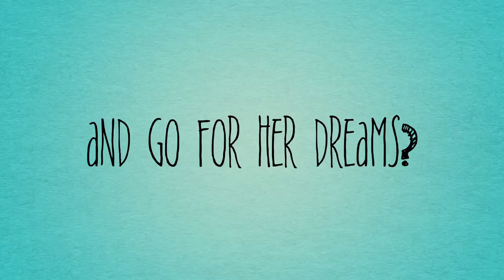Front Desk Book Trailer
Book Trailer for Front Desk by Kelly Yang

Please support the author, illustrator, and publisher of this amazing book by purchasing a copy for your home library.

Mia Tang has a lot of secrets.

Number 1: She lives in a motel, not a big house. Every day, while her immigrant parents clean the rooms, ten-year-old Mia manages the front desk of the Calivista Motel and tends to its guests.

Number 2: Her parents hide immigrants. And if the mean motel owner, Mr. Yao, finds out they've been letting them stay in the empty rooms for free, the Tangs will be doomed.

Number 3: She wants to be a writer. But how can she when her mom thinks she should stick to math because English is not her first language?

It will take all of Mia's courage, kindness, and hard work to get through this year. Will she be able to hold on to her job, help the immigrants and guests, escape Mr. Yao, and go for her dreams?